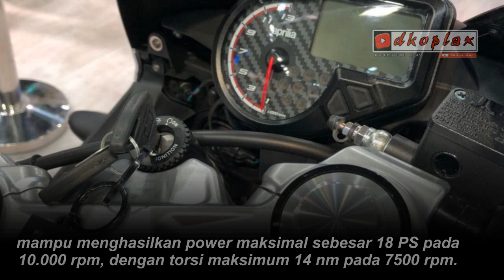Aprilia RS 150, Penantang All-New Yamaha R15 Bercitarasa Italia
Aprilia secara resmi memperkenalkan tampilan motor anyar mereka yang diberi nama RS 150. Merupakan sport bike bergenre Full Fairing yang memiliki desain yang raci abis dengan tekukan bodi yang tegas

Boleh dibilang, Aprilia RS 150 merupakan motor dengan warna paling full colour di antara kompetitor lain musim ini.

Memanfaatkan momentum India Auto Expo 2018, Aprilia mengenalkan dua model motor sport terbarunya yakni Tuono 150 dan RS 150. Keduanya punya desain yang mirip dengan versi 1.000 cc bermesin V4.

Masuk ke segmen motor sport bermesin kecil, pabrikan Italia ini mengincar segmen anak muda. Meski begitu keduanya masuk dalam kategori premium untuk sebuah motor sport 150cc.

RS 150 adalah model sport fairing yang tampil sporty. Jika kebanyakan mengusung dua lampu depan, model ini justru tiga. Ya memang persis dengan RSV4, yang merupakan varian tertinggi model fairing Aprilia.
Apakah Aprilia RS150 & Tuono 150 bakal mengikuti jejak KTM memasarkan produknya di Indonesia? Jika melihat secara peluang, pastinya bisa banget! Apalagi, secara hitung-hitungan kasar (vs KTM Duke 200), banderolnya diperkirakan seharga 35 jutaan saat sampai di Indonesia. Wuih, langsung jadi penantang All-New Yamaha R15, Honda CBR150R & Suzuki GSX-R150 nih!

Jangan lupa untuk :
1. Like
2. Comment
3. Share

Perlengkapan Editing ↪ :
source
ucnews.id